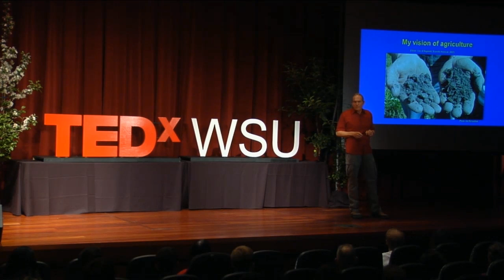Moving agriculture into the 21st century: Dr. John Reganold at TEDxWSU 2014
Agriculture in the United States and many other countries is at a critical juncture. To feed a growing world population, producing adequate crop yields is vital but only one of four main goals that must be met for agriculture to be sustainable. The other three are enhancing the environment, making farming financially viable, and contributing to the well-being of farmers and their communities. Conventional farming systems have provided increasing sup-plies of food and other products, but often at the expense of the other three sustainability goals. Alternative systems, such as organic and integrated farming, better blend production, environment, and socio-economic objectives. Yet, no one of these systems alone will produce enough food to feed the planet. Rather, a blend of these innovative farming approaches is needed for future global food and ecosystem security. The slow expansion of such innovative farming systems in the United States and elsewhere is as much a policy and market problem as a science and technology problem. And you, as a consumer, play a vital role in the foods you choose to eat, which in turn can hasten implementation of more sustainable agricultural systems.

Bio- Dr. John Reganold is a Regents Professor of Soil Science at Washington State University. He founded the first organic agriculture major at a university in the United States and one of the nation's largest certified organic teaching farms. His research has appeared in the world's top journals and documented the improved soil health, environmental quality, and economic impacts of organic and other innovative farms on four continents. Each year, thousands of college students learn from his two textbooks, Organic Agriculture: A Global Perspective and Natural Resource Conservation: Management for a Sustainable Future, now in its fourth edition.